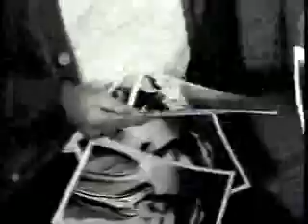cfhd remember (Wild Guitar) public domain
We poprovise a new soundtrack to the public domain film Wild Guitar(1962). Brian sings created by Brian, Adil, and Gary. Studio FR4